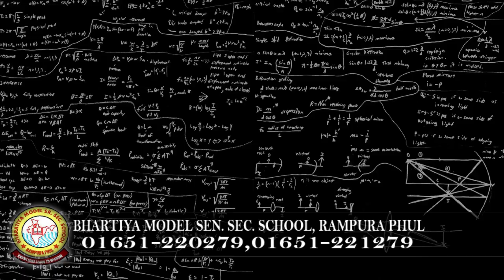21 December 2021 | Today Hukamnama | Darbar Sahib | Amritsar | Nc7 News | Aaj da Hukamnama